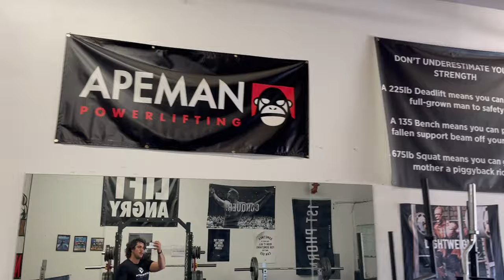Road to CNATS - Ep. 8 | SPRING BREAK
Welcome back to another prep series episode! In this video, I show what I did over spring break and breakdown my week 2 squat session.

===TIMESTAMPS===
0:00 Intro
0:12 Traveling to Palm Springs
2:07 Squat Session + Breakdown
16:46 Airbnb Tour + Shenanigans
19:16 Fisher